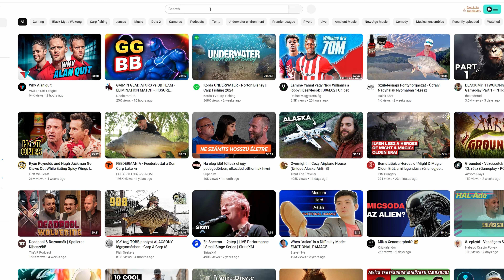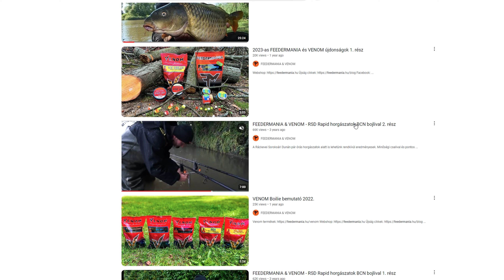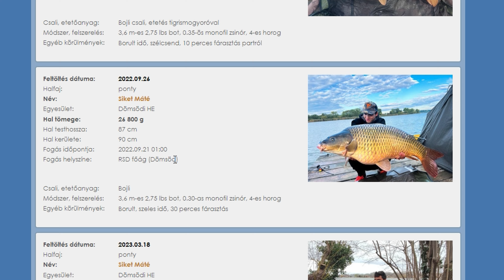FOGJ te is KAPITÁLIS pontyokat! - RSD - Tavasz - 1. rész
▬ Tartalom  ▬
00:00 - Bevezető
01:35 - A kötődés
07:05 - Megérkezés
08:55 - Az applikáció
09:50 - Február
11:25 - Március
13:25 - Április - Húsvét
16:20 - Vihar után
19:33 - A család
23:20 - Újra 20kg felett
25:35 - Hogyan is csináljuk mi?

Jóbarátom, Sanyi társaságában járjuk az RSD partját, pontyokat üldözve. Nagyon sokat tanultam tőle a pontyok viselkeséséről, szokásairól ezen a vízen, így ebben a kétrészes filmben megosztjuk ezt veletek, mivel azt szeretnénk, hogy fogj te is kapitális pontyokat! a Kis-Dunából. RSD - Tavasz - 1. rész.  Jó szórakozást!

Ezt a videót a Fishsurfing támogatta.